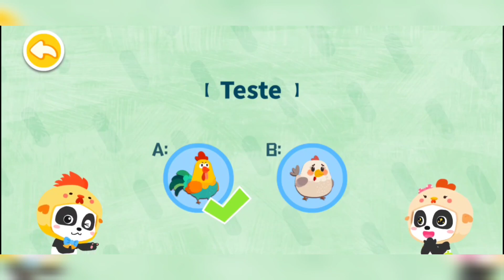Jogo de animais - Galinha - AMOSTRA GAMES